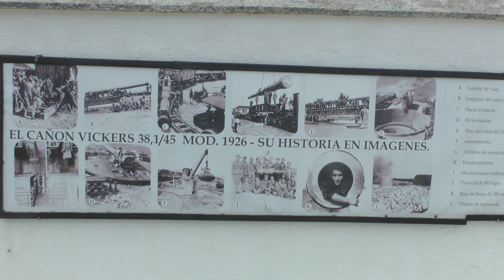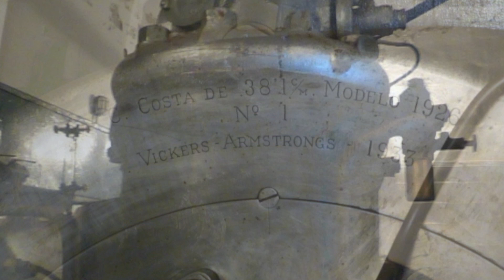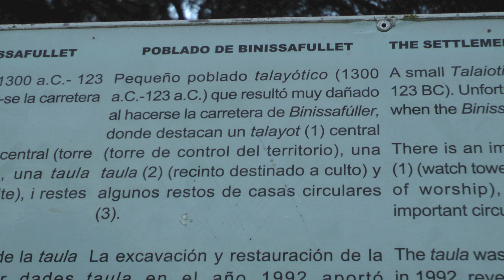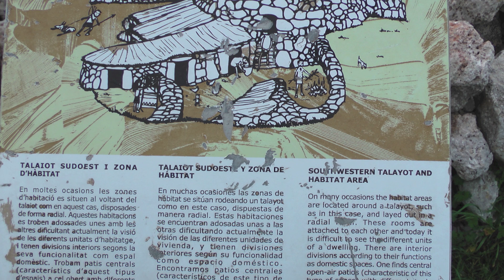Menorca . La Mola, Cap de Favarix, Es Grau, Binissafúller, Talayot de Trebaluger, Trepucó, Cala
Menorca: La Mola,  Cap de Favarix, Es Grau, Binissafúller, Talayot de Trebaluger,  Trepucó, Cala Binibeca, y Es Castell